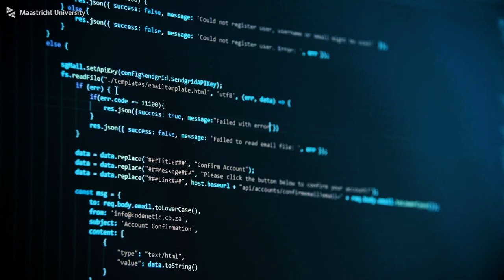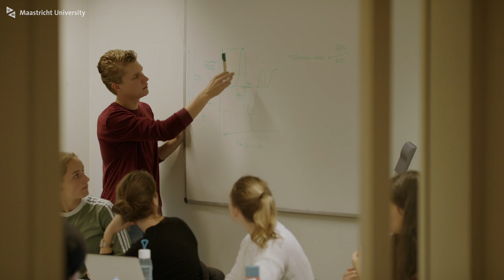Maastricht University - Faculty of Science and Engineering - Education movie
The Faculty of Science and Engineering offers several study programmes on bachelor's and master's level within the scope of science, technology, engineering and mathematics and several liberal arts and science programmes.